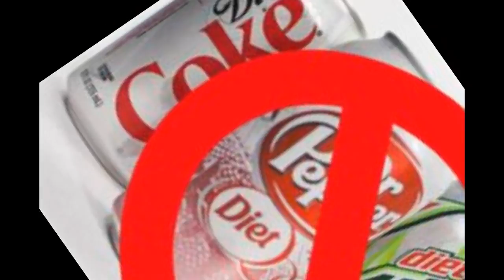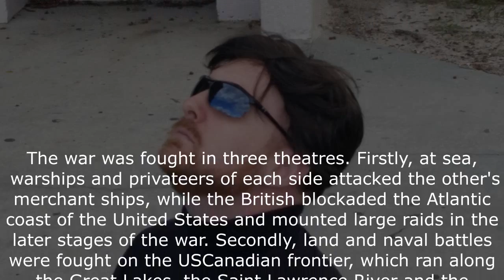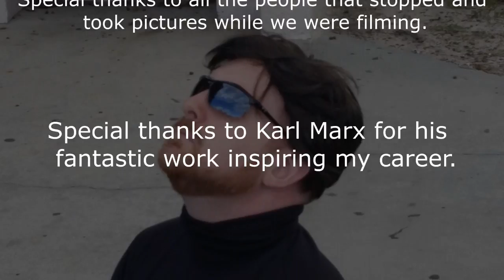PKU: The Movie (Documentary)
Phenylketonuria (commonly known as PKU) is an inherited disorder that increases the levels of a substance called phenylalanine in the blood. Phenylalanine is a building block of proteins (an amino acid) that is obtained through the diet. It is found in all proteins and in some artificial sweeteners. If PKU is not treated, phenylalanine can build up to harmful levels in the body, causing intellectual disability and other serious health problems.
The signs and symptoms of PKU vary from mild to severe. The most severe form of this disorder is known as classic PKU. Infants with classic PKU appear normal until they are a few months old. Without treatment, these children develop permanent intellectual disability. Seizures, delayed development, behavioral problems, and psychiatric disorders are also common. Untreated individuals may have a musty or mouse-like odor as a side effect of excess phenylalanine in the body. Children with classic PKU tend to have lighter skin and hair than unaffected family members and are also likely to have skin disorders such as eczema.
Less severe forms of this condition, sometimes called variant PKU and non-PKU hyperphenylalaninemia, have a smaller risk of brain damage. People with very mild cases may not require treatment with a low-phenylalanine diet.
Babies born to mothers with PKU and uncontrolled phenylalanine levels (women who no longer follow a low-phenylalanine diet) have a significant risk of intellectual disability because they are exposed to very high levels of phenylalanine before birth. These infants may also have a low birth weight and grow more slowly than other children. Other characteristic medical problems include heart defects or other heart problems, an abnormally small head size (microcephaly), and behavioral problems. Women with PKU and uncontrolled phenylalanine levels also have an increased risk of pregnancy loss.